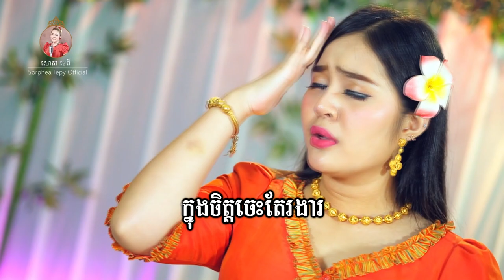ខ្វះអ្នកការពារ - ភ្លេងសុទ្ទ - សោភាទេពី | video karaoke